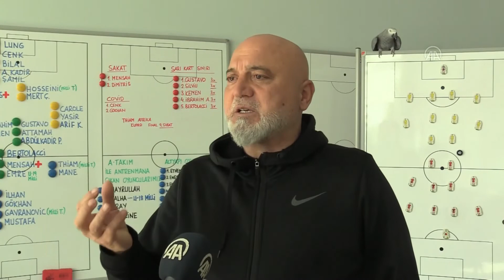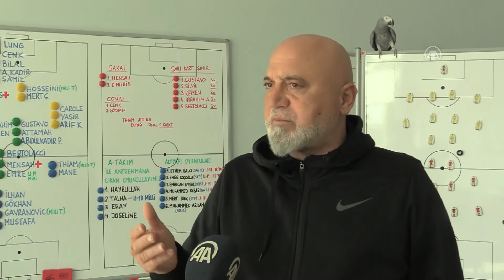Kayserispor "kısa yoldan" Avrupa kupalarına katılmayı hedefliyor